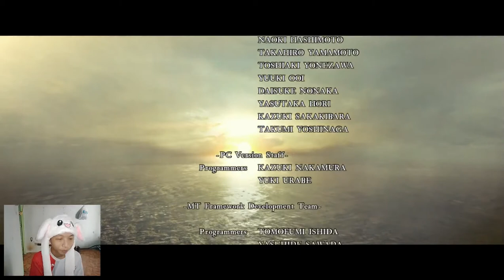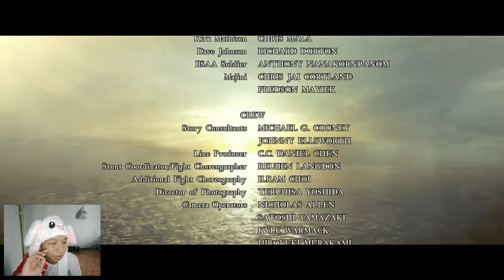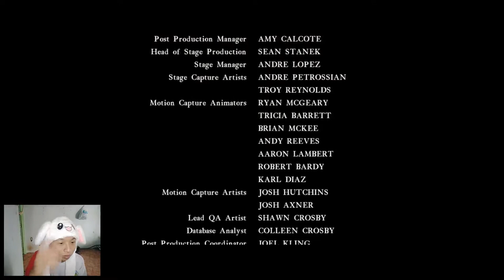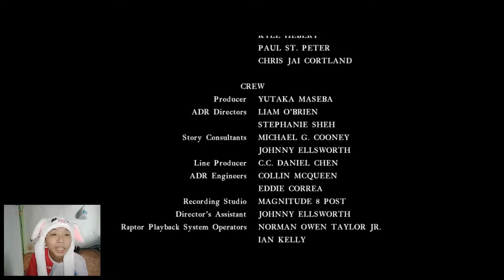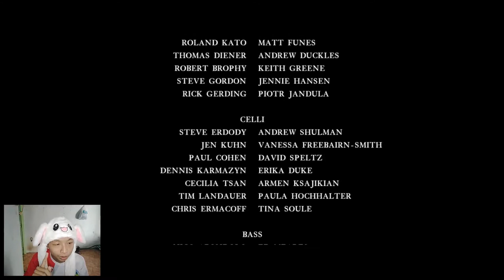Wesker Tiada Untuk Selamanya!? - Resident evil 5 Part End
Description :
Selamat Jalan Wesker, Semoga Tenang Hidupmu Di Alam Sana yaa.